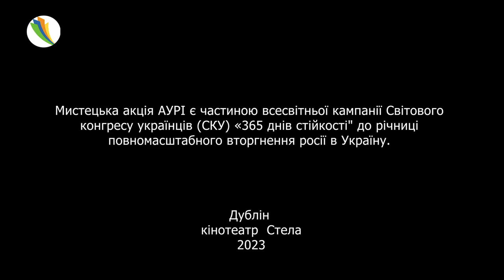Інтерв'ю з Ларисою Герасько про культурні, і громадсько- патріотичні заходи в Ірландії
Інтерв'ю  з
 Ларисою Герасько
Надзвичайним і Повноважним Послом України в Ірландії